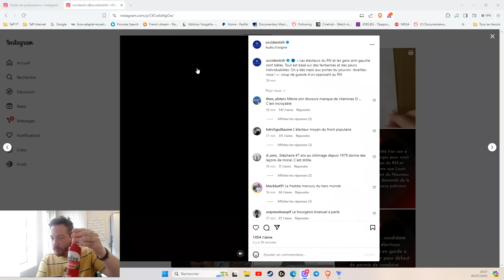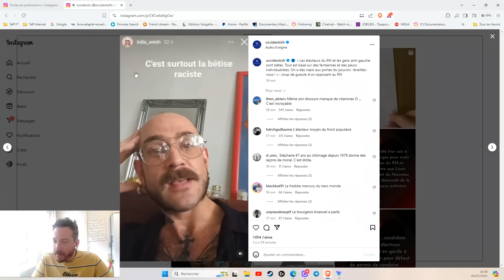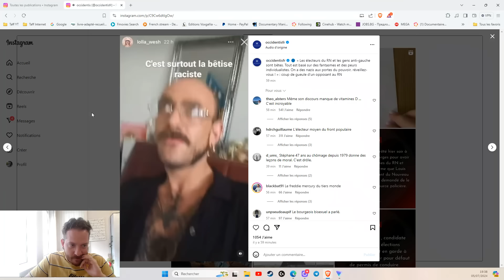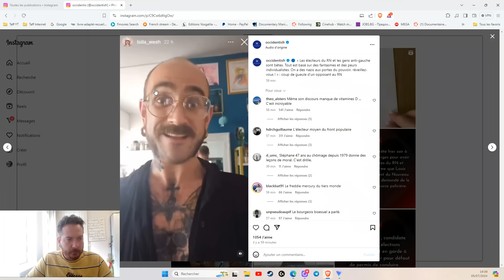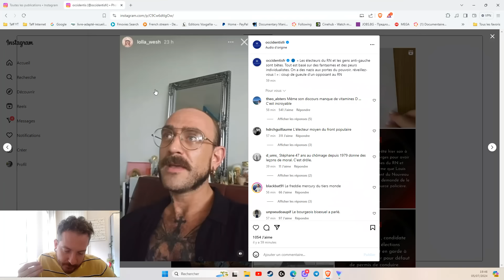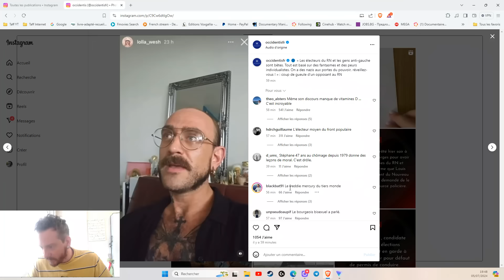CE DÉSAXÉ APPELLE À FAIRE BARRAGE AU RN ET DE VOTER POUR LE NOUVEAU FRONT POPULAIRE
Pour avoir accès à mes vidéos avant tout le monde et me soutenir, c'est
Mes réseaux: